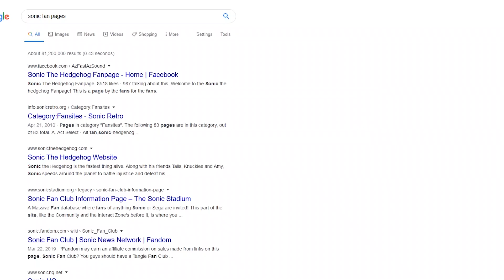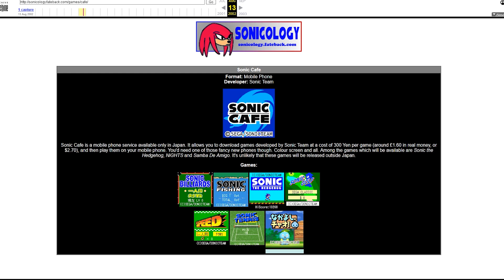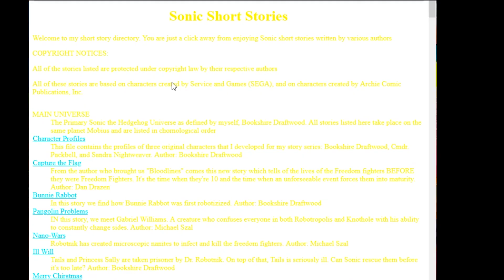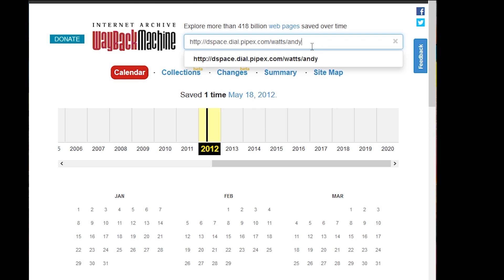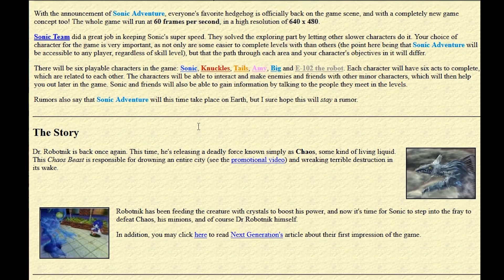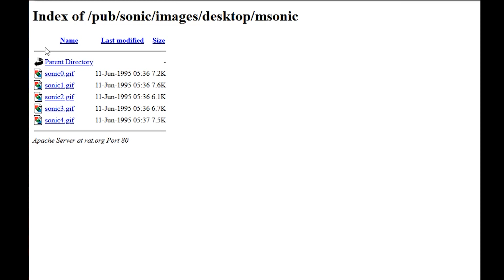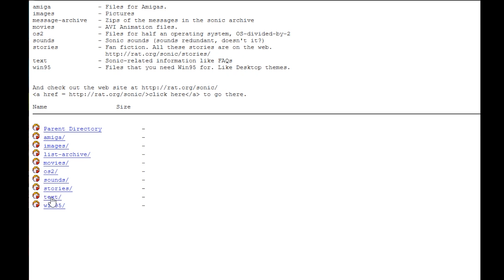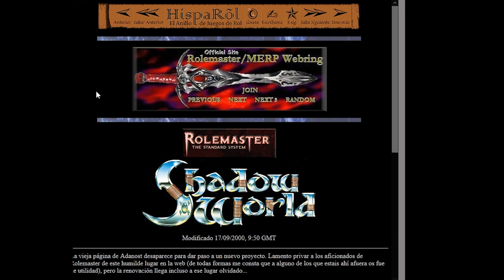Exploring Old Sonic Websites (1997-2000)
Yes.. we journey to the wild world of the 90s world wide web.
Lets see how the pre-Sonic Adventure era Sonic fandom was like.